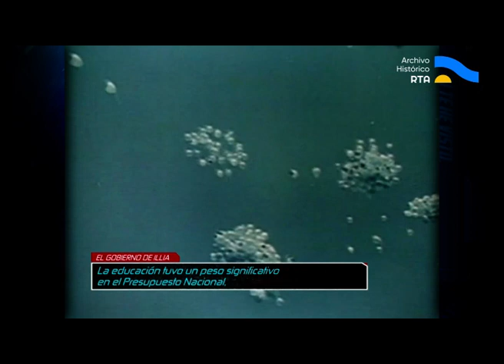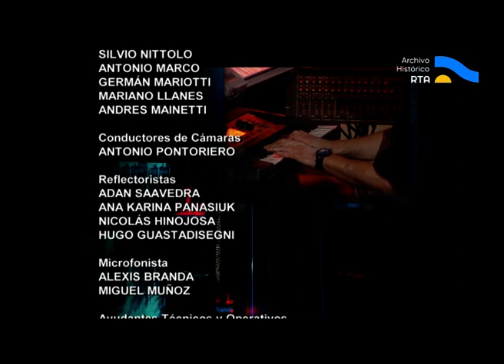AV-5766 Si te he visto, no me acuerdo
En esta emisión, a través de fragmentos de archivos audiovisuales históricos, Felipe Pigna propone un recorrido por algunos hitos de la historia argentina. Así se detiene en el acto del 1 de mayo de 1974, con el discurso del presidente Perón ante una Plaza de Mayo repleta, y las diferencias entre la izquierda y la derecha peronista; el gobierno de Arturo Ilia hasta su derrocamiento por parte del General Onganía, pasando por la visita oficial del presidente de Francia Charles de Gaulle a la Argentina. Asimismo se hace un homenaje al popular personaje de Quino, Mafalda, mostrando fragmentos de la serie “Mafalda animada”. Por otra parte, para ilustrar la década del ochenta se pasa un fragmento del discurso del presidente Raúl Alfonsín, cuando anuncia en 1986 el proyecto de trasladar la Capital Federal a Viedma, y una entrevista del periodista Pepe Eliaschev, en su programa “Cable a tierra” también del ‘86, al sindicalista José Pedraza, que muestra las diferencias del movimiento obrero con el gobierno radical. Se muestran también las imágenes de un grave incendio en el Mercado de Abasto y, para cerrar la emisión, la presentación de Luis Alberto Spinetta en la Casa de Gobierno en el 2004.